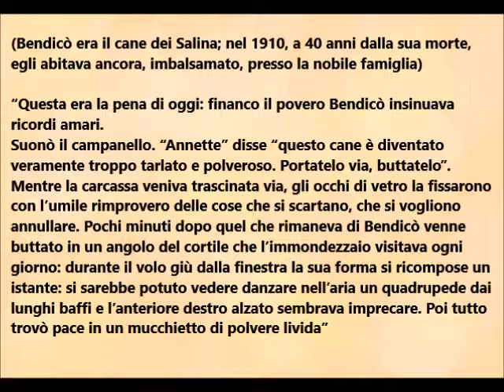IL GATTOPARDO (G.Tomasi di Lampedusa) - commento